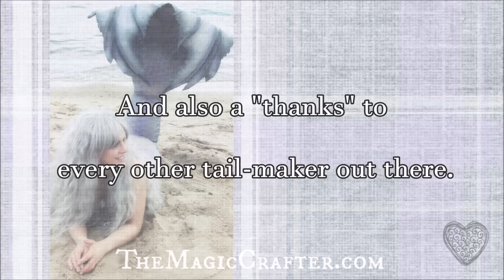My MerNation Silicone Mermaid Tail: Bath Time Thoughts Gratitude ♥ The Magic Crafter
Nearly one year ago, I ordered a custom, (signature line) professional Silicone Mermaid Tail from the mermaids over at MerNation Inc. I was giving it a bath the other day, after a long afternoon of swimming in the lake, and it struck me... my tail is SO beautiful. It is literally a work of art... a functional piece of artwork that is so unique that nothing else like it exists on this planet. I ADORE my tail. Sparda (as I call him) is my most prized possession, my portal into another world, my tool in helping to spread the magic of mermaids to others, and my absolute FAVORITE thing to wear.

Tail Makers, whether they make fabric mermaid tails, silicone tails, sequin ones, quilted ones, ect. ect. are artists... and if it weren't for their hard work and creative endeavors, our dreams of becoming mermaids would be much more out of reach. I mean... were it not for places like Fin Fun, Magic Tail, MerTailor, Merbella Studios, MerNation Inc. and the countless other creators out there, how would you become a mermaid? You'd have to make your own tail! Although that is certainly not an impossible thing to do, it would take a lot of trial, error, time, problem solving, money and materials to achieve.

Ugh.

My tail would not exist without the hard work of the MerNation crew. The mermaid community would not be what it is now without all that the tail makers have done either. So please... take a minute to be grateful for your tail... be it silicone, fabric or whatever! And if you don't have a tail yet? Be thankful that becoming one of the merfolk is a possibility for you because of these very talented artists who fought to make mermaiding easier for those of us who don't have the time, skill or resources to create our own tails. It is because of their love and passion for the finned lifestyle that it is possible for us to do what we do. Let's not forget that. :)

Have you thanked a tailmaker today? ♥

Much love!

XOXO- Mermaid Phantom

(P.S.) I get a TON of questions about where I got my tail and I want to say this...
My tail is STUNNING. However, silicone mermaid tails are not for everyone. If you are just getting started with mermaiding (swimming in a mermaid tail) then it's a good idea to start out by swimming in an inexpensive Fabric Mermaid Tail or a Monofin first. Not only do they cost less money, but they are also relatively easy to take care of and still do look quite realistic.

Parents and business owners!! Want to hire me for a project or event?
NO FAN MAIL. Must be over the age of 18
(I am available for Professional Mermaid work, video sponsorships and video editing projects)

Happy Mandolin